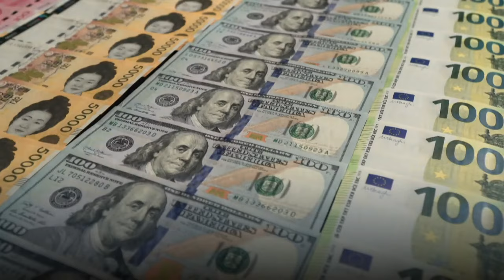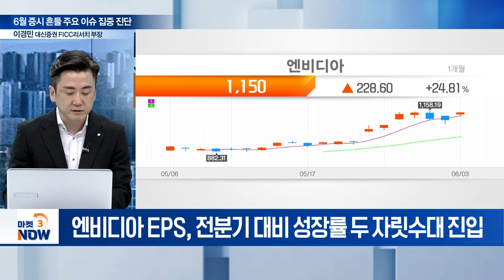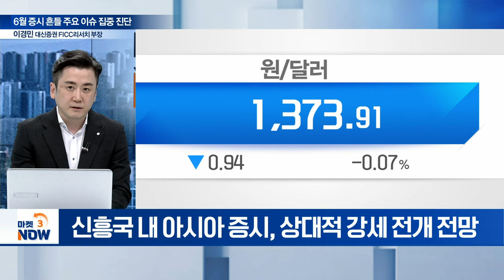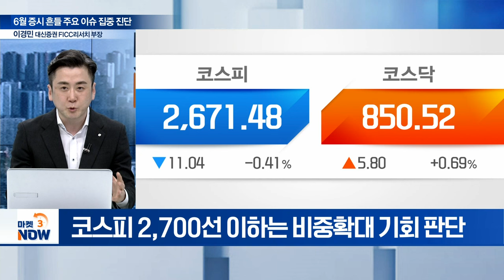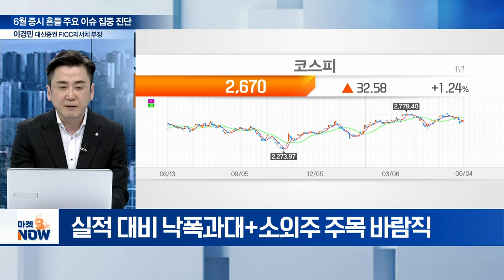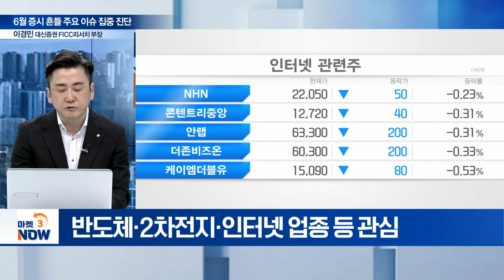6월 주요국 금리 경로 ‘지각변동’ 예고... 시장 상승 반전의 Key 될까? [마켓 이슈] | Market Now (20240604)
Q. 6월 증시, 상승 반전 이끌 핵심 Key는?
Q. 연준, 6월 FOMC로 금리인하 시그널 보일까?
Q. ECB, 선제적 금리인하 단행 무게... 영향은?
Q. AI 고성장 모멘텀, 향후 지속 가능성은?
Q. 최근 신흥국 증시 체력 강화... 관련 투자전략은?
Q. 6월 첫주, 놓쳐서는 안 될 투자 아이디어는?